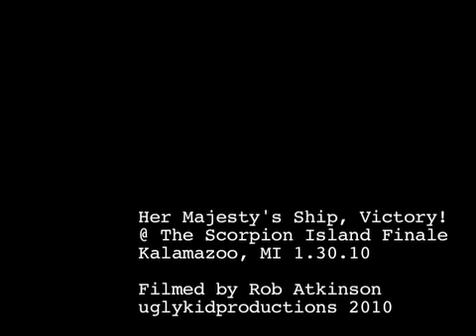Her Majesty's Ship, Victory! @ The Scorpion Island Grand Finale 1.30.10 no 2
Her Majesty's Ship, Victory! performing at The Last Scorpion Island Show Ever, Kalamazoo, MI 1.30.10.